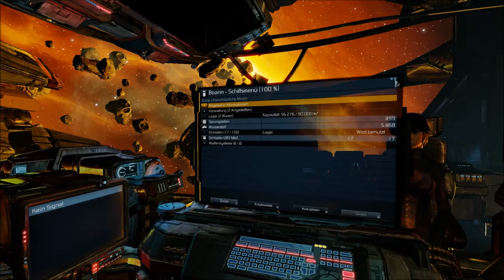X Rebirth Freies Spiel - Erstes Schlachtschiff - Let's Play Folge 17[Deutsch German][HD]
Wir sind Ren Otani! Unser Schiff ist die Albion Skunk!

Und willkommen zu Let's Play X Rebirth und zwar im FREIEN SPIEL! Die verbuggte KAMPAGNE lassen wir hinter uns!

Am 15. November startet X Rebirth, die neue Spacesimulation von Egosoft. Die X Serie hat eine lange Tradtition in Deutschland.
Im Jahre 1999 hat alles mit X Beyond the Frontier angefangen. Danach folgten noch: X2 Die Bedrohung, X3 Reunion, X3 Terran Conflict, X3 Albion Prelude und X3 Gold Edition mit der Aldrin Erweiterung.
Mit X Rebirth ist ein Reboot der Serie erschienen, größer, zugänglicher und schöner als je zuvor.
Wir werden zusammen das X Prinzip erleben: Trade, Fight, Build, Think.

Dies soll mein längstes LP werden, denn es gibt viel zu tun im X Universum. Wir werden kämpfen, plündern, Flotten aufbauen, die Wirtschaft erobern...ein IMPERIUM aufbauen.
Ich würde mich sehr freuen wenn ihr mit mir dieses tolle Projekt erlebt und wir uns langsam aber sicher auf Star Citizen eingrooven;)

Verpasst also auf keinen Fall den 15. November! X Rebirth!
Bis dann

Euer Poolitzer

Spiel: X Rebirth
Entwickler: Egosoft
Publisher: Deep Silver